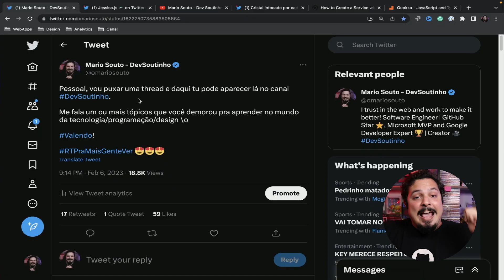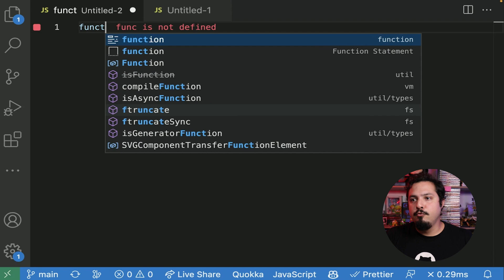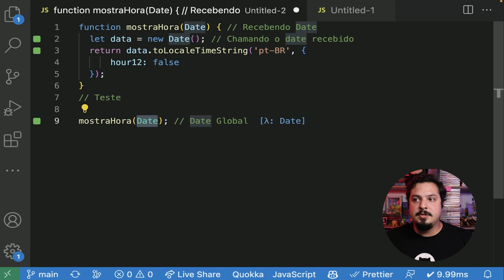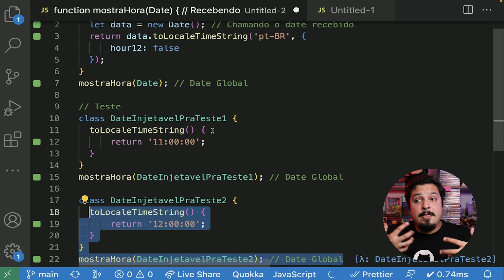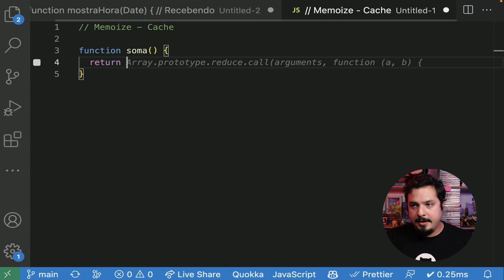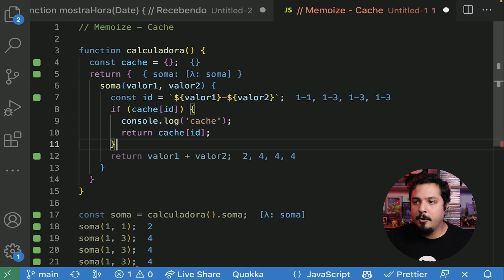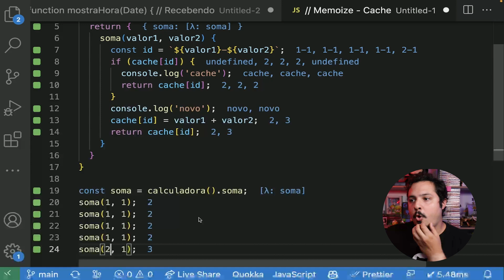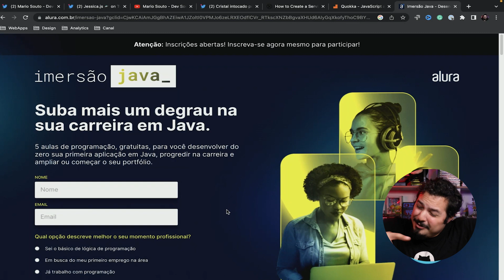DevSoutinho Responde: Promises, Injeção de Dependências e Memoization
Chegou a hora de ter o PRIMEIRO DevSoutinhoResponde, mandai nos comentários suas dúvidas que hoje eu vou abordar, Promises, Injeção de dependências e MEMOIZATION!

■ Quer aprender Java GRATUITAMENTE? Aproveita a oportunidade na Imersão Java!
■ Quer ajudar a fortalecer a firma pra valer? aproveita meu cupom da Alura! agora tem a minha formação de NextJS lá!

■ E também Considera virar membro do canal e ter acesso a conteúdo extra, bastidores e muito mais!

■ Quer receber 7 dicas toda segunda pra ler em 2 minutinhos?